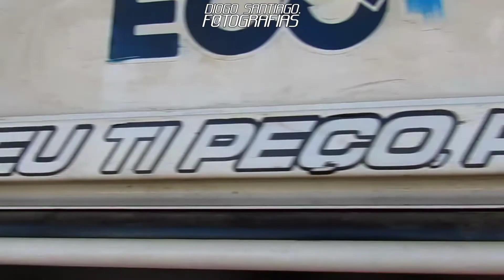jhonny x perninha galera do B e D